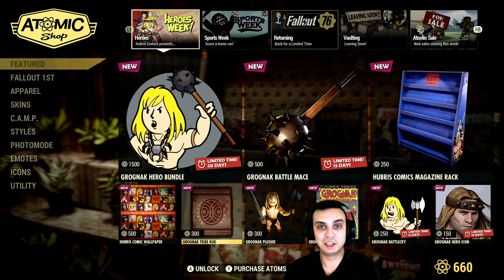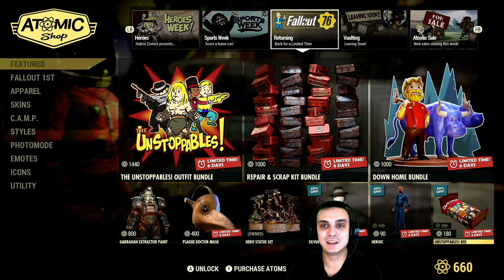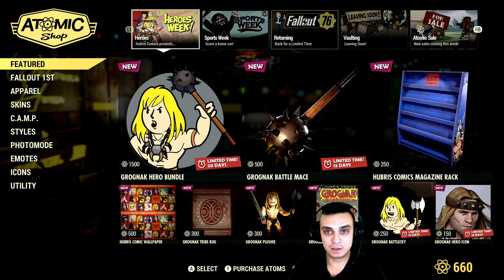fallout 76 Tuesday Atom Shop update - Elite Ranger Armor Outfits & Conan The Barbarian Stuff